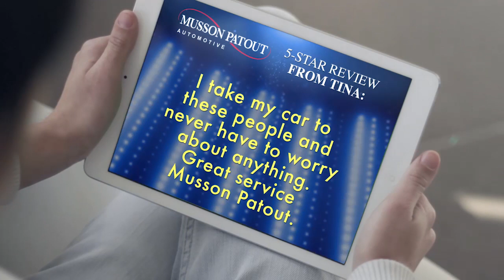Musson Patout Automotive - New Iberia, LA - Chrysler, Dodge, Jeep, Ram, Buick, GMC, Preowned Deals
Visit us online at http:://mussonpatout.com

Musson Patout Automotive Group is proud to be a family-owned business that has been serving the new and used vehicle needs of Louisiana for generations. Our friendly staff often has the pleasure of meeting people who come through New Iberia by way of St. Martinville, Loreauville and Youngsville to sample our full selection of cars, trucks, and SUVs. See where our good name means a great deal. Our service and sales teams care about making you feel like a branch of our family tree. Remember, “It's all about you at Musson Patout!”

On The Showroom Floor
Our inventory is a selection of new and sought after models. Do you need a full-size truck or Dodge Ram Crew Cab to carry your load? Maybe a new Dodge Challenger inspires you to stomp down your right foot. If you want to throw the top down and take a cruise, then the Buick Cascada is what you need. You'll find all these models and more rolling across our showroom floor. The sales team at Musson Patout Automotive Group will guide through our inventory and help you make the choice that's right for you by then handing you the keys for a test drive. That way you'll feel confident you chose the right vehicle for you. And when browsing turns to buying the Finance Department will be here to relieve any worries you might have about your credit situation.

Founded in 1935, Musson Patout Automotive Group features dealerships along Hwy 90. Each location has the goal of serving Chrysler, Dodge, Jeep, Ram, GMC, Buick and Toyota drivers throughout Louisiana. Our team of dealerships is comprised of knowledgeable and courteous sales staffs to guide you through our selection of new and pre-owned cars, trucks and SUVs, three service centers for your convenience, and Finance Centers to facilitate buying your next vehicle.

When It's Time For An Oil Change
Proper maintenance is necessary to preserve the life of any vehicle. When you bring your vehicle in for service, a team of automotive mechanics certified to perform the work is ready to assist you. These skilled technicians use the tools and parts right for your vehicle.

Dents, Dings and Scratches
From minor dents and scratches to more serious bodywork needs, our body shop is staffed by experts who know your vehicle and have the parts to repair it correctly the first time. Schedule an estimate with our body center for a comprehensive guide of what is needed to restore your car or truck to pre-accident condition.